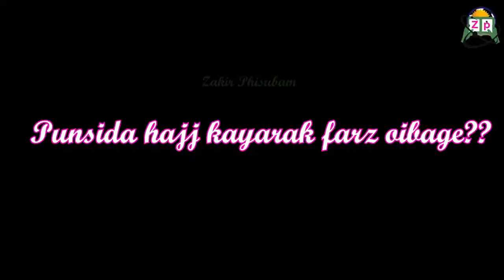Punsida hajj kayarak farz oibage! | Hanna hanna hajj touba yabra - Manipuri bayan 💕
👉Video Asida meeoi amana punsidsa Hajj kayarak touba yabage amadi hanna-hanna hajj touba yabra haibagi matangda hadees ki mangal da bayan touri. Bayan Asibu Punna taminnasi amasung Kannaba Punna louminnasi. Wari sing asibu khangjinduna ALLAH Amasung Mahaki Nungsiba  Rasool (S.A.W.) gi Apambada Punsi Lenba Ngamnaba Hotnasi. Inshallah!!!

*About me:
Zakir Phisubam channel is the education movement for restless learners.  And we’re not stopping there—as a global nonprofit, we’re relentlessly pursuing our vision of a world where every learner can access islamic education to unlock their potential, without the barriers of cost or location.

👉Please share your feedback in the comment box, karamba topic ta video pambibage amadi karamba pot improve oihanningi haibana chingba sing adu comment da fongdokpiyu.

 Keep Support Our effort & Share Our Videos With your Friends & Family Members for Sadqa-e-Zariya.